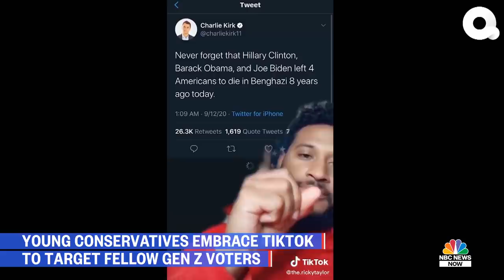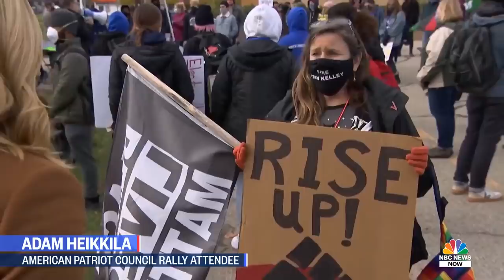Young Conservatives Embrace TikTok Targeting Fellow Gen Z Voters | NBC News NOW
Young conservatives are using TikTok to target voters their age. Some of their messages are highly-partisan, strategic and coordinated. NBC News’ Antonia Hylton met with conservative influencers who are pumping out pro-Trump and anti-Biden messaging.

Be sure to read our latest breaking news updates, fact checks and our frequently updated live blog at NBC News.com/2020.